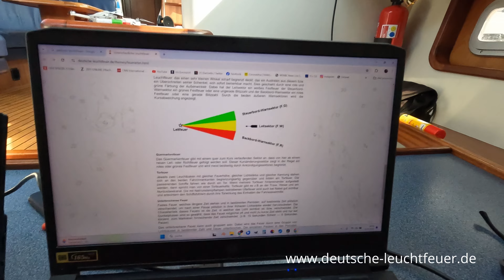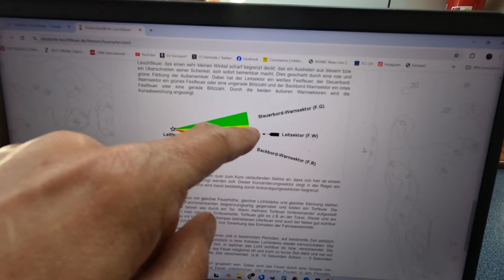Hausboot mieten 2024: Rote "Ampel" am Kanal? | Sektorenleuchtfeuer | Skippertipps | Hafenkino | Boot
"Wir warten noch an der roten Ampel!" Mit diesem Call meldete sich ein Gastlieger bei Hafen-Heino. Was an vielen Kanaleinfahrten wirklich rot (oder weiß oder grün) leuchtet, erklären wir Euch!